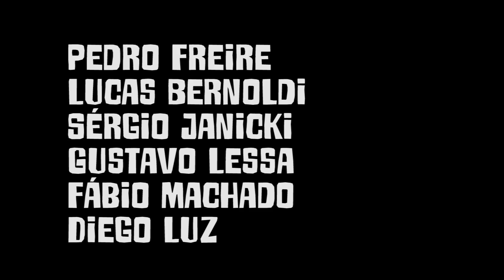Diego Luz no Tributo a Renato Teixeira